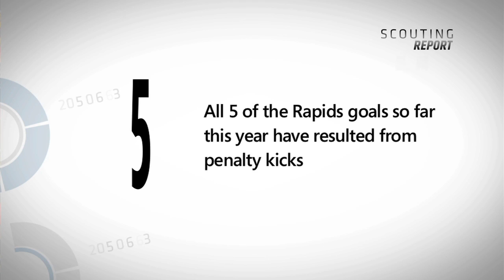Vancouver Whitecaps vs. Colorado Rapids April 5, 2014 | The Scouting Report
Dan Haiek and Armchair Analyst Matt Doyle preview the Western Conference clash between the Vancouver Whitecaps and Colorado Rapids. Will the Rapids shut down Pedro Morales? Can Colorado finally score from the run of play? Find out Saturday at 630pm ET on MLS Live.